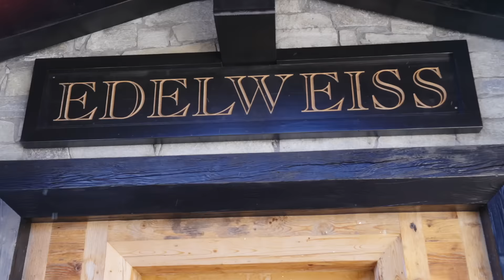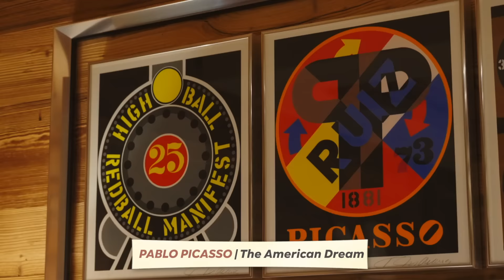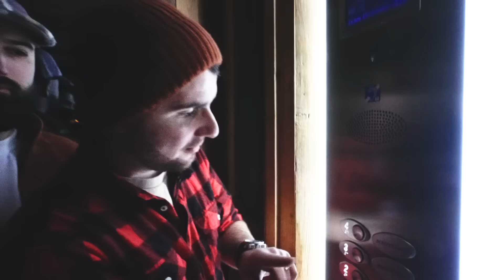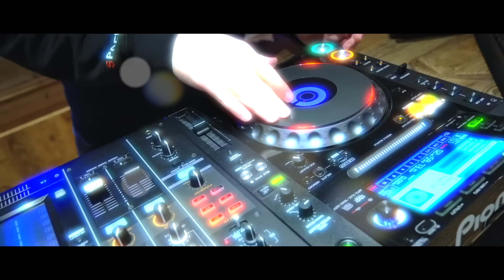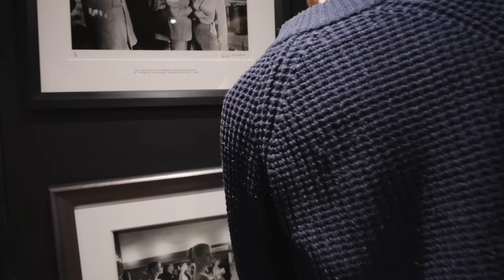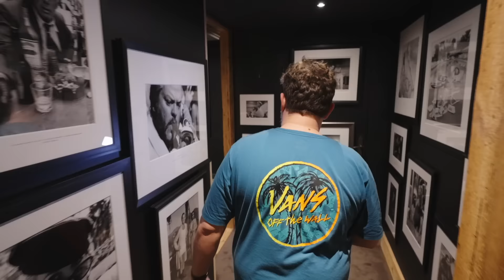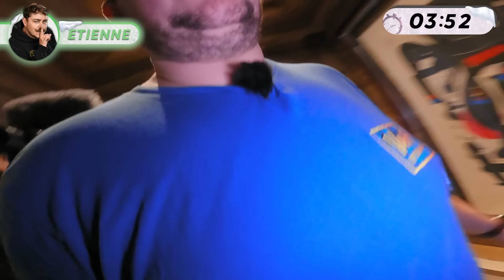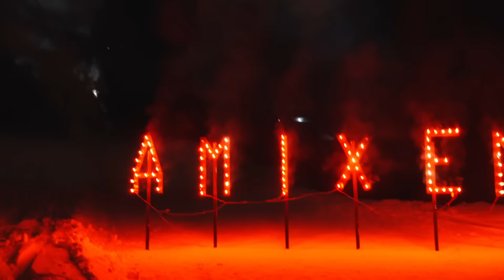On vit 24H dans un CHALET à 50 MILLIONS D'EUROS ! (+ cache cache de riche)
On passe 24h dans un chalet à 50 millions d'euros dans les Alpes !

Responsable de production : Solène CHUPIN
Chargés de production : Thibaut TROTIN

Chefs opérateurs : Théo SAUVION, Yann GOY
Cadreurs : Arthur DESPRES, Florent BODENEZ
Monteur : Florent BODENEZ
Étalonneur et mixeur : Théo SAUVION